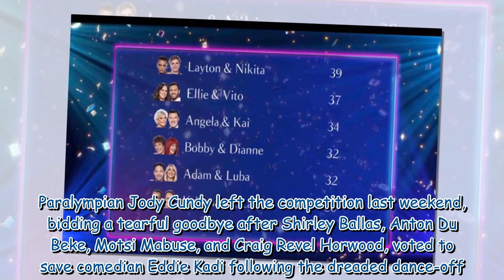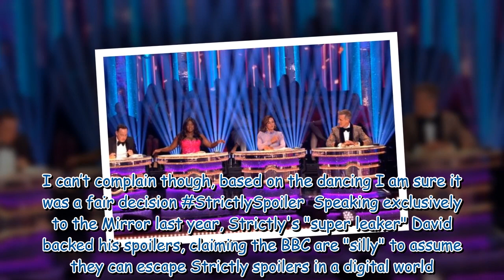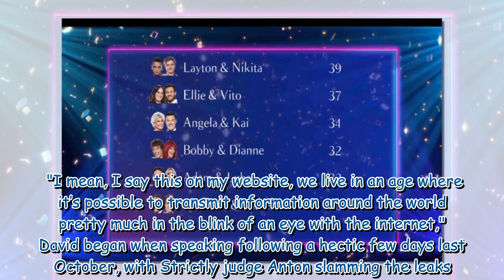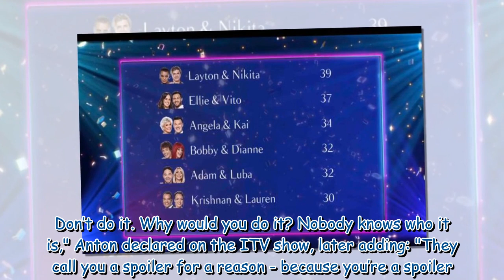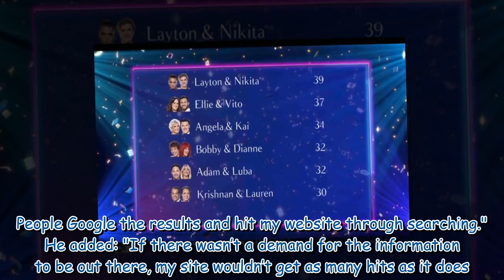Strictly Come Dancing fans fume as results leaked online ahead of Sunday's show